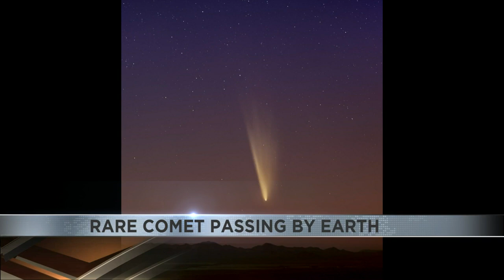Rare comet can be seen over Arizona for the next few days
A newly discovered comet is passing by our planet and can be seen here in Arizona.